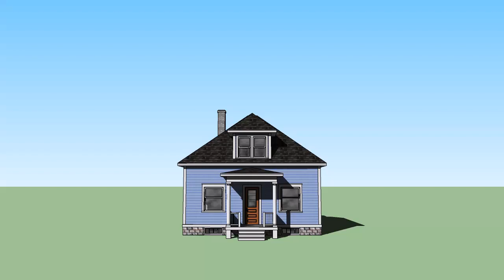3d House design view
SKETCHUP
MODERN DESIGN